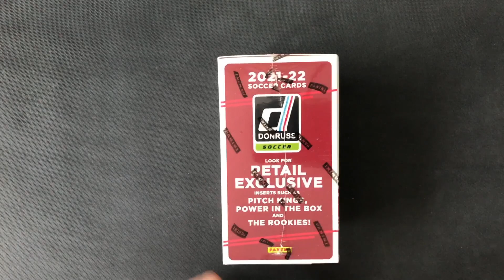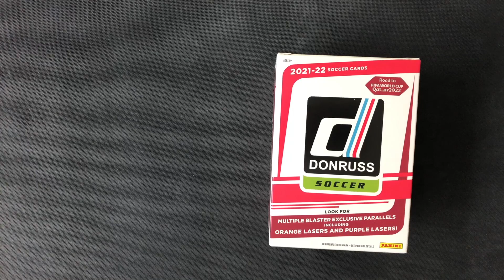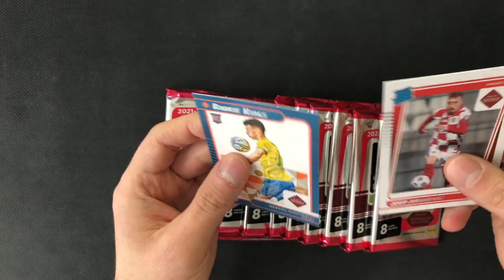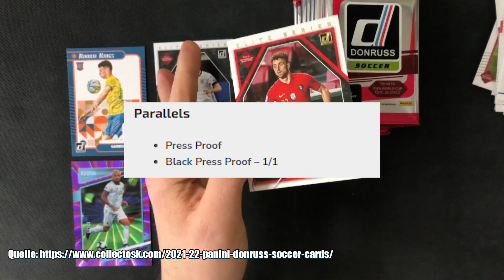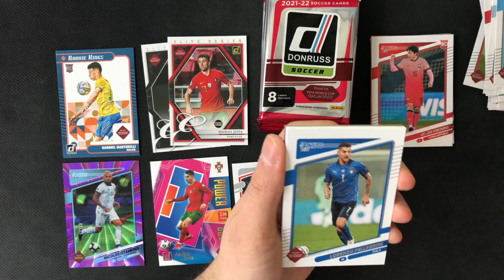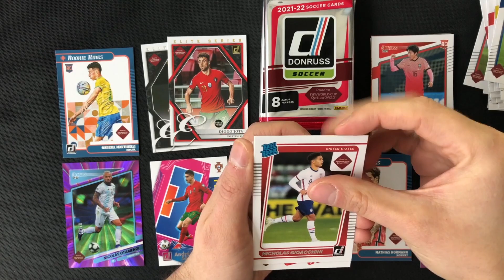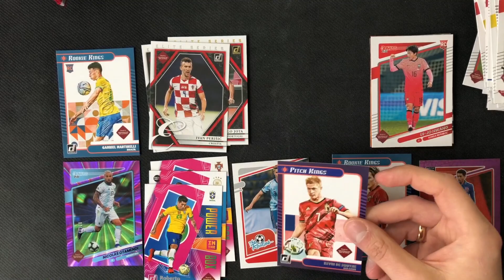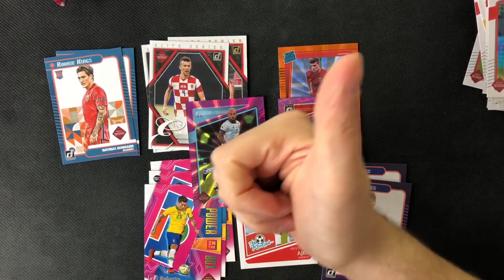Lohnt sich die Blaster Box?! - Panini Donruss Road to Qatar Blaster Box Soccer Cards